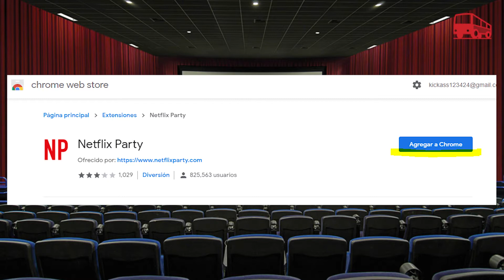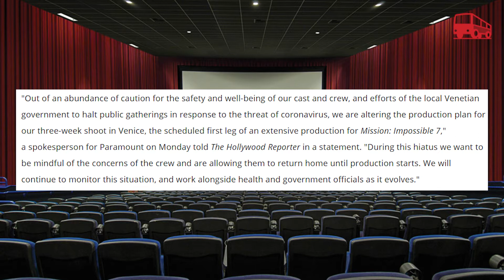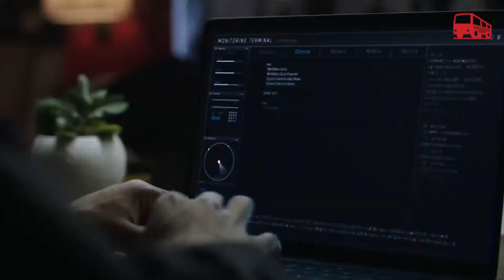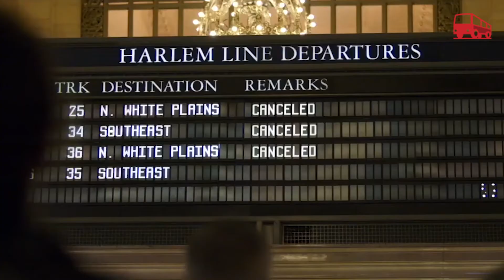LaButacadelÑoño Ep.5 Temp.1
El dia de hoy, en nuestro programa  La Butaca del Ñoño, te traemos la cartelera de esta semana, además, el coronavirus retrasa la grabación de Misión Imposible 7 en Italia y te presentamos Netflix Party, una extensión de Google Chrome que seguramente te gustará bastante, quédate con nosotros y disfrútalo!!!